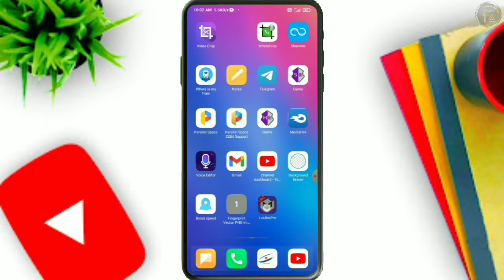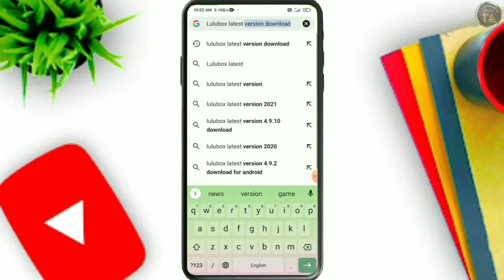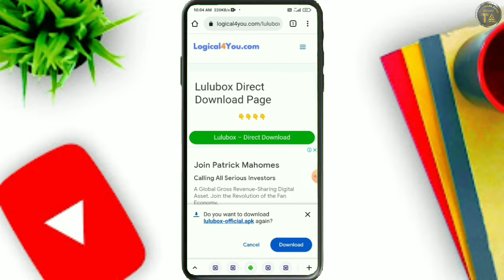Lulubox Kaise Download Kare | How To Download Lulubox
Hello Friends Aaj mene Is Video Me Bataya hai ki Lulubox Kis Parkar Download Kar sakte hai Video Aapko Achi Lagi Ho To Video ko Like And channel ko Subscribe Jaroor Kare aor dosto agar aapko koi help ya phir koi question puchna ho to comment box me puch sakte hai thank you 🙏
Any Help And Any Questions Comment Boxxxxx 👇👇👇👇🙏🙏

Any Enquiry and any questions send me gmail